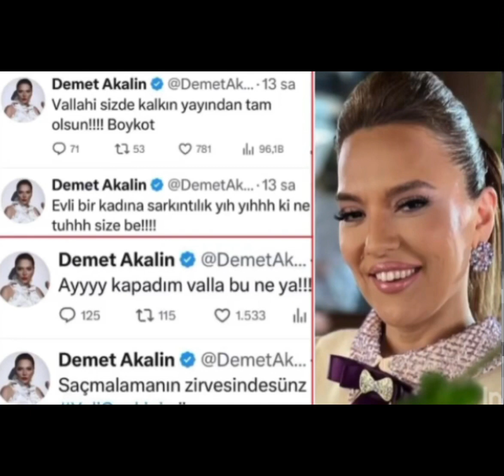Ateş Püskürdü! Ortalığı Karıştırdı! Yalı Çapkını’na Ünlü Şarkıcıdan Tepki Geldi! Yıkıldı Ortalık!